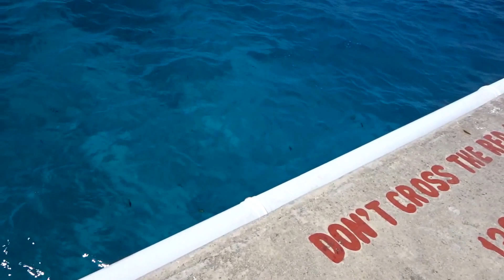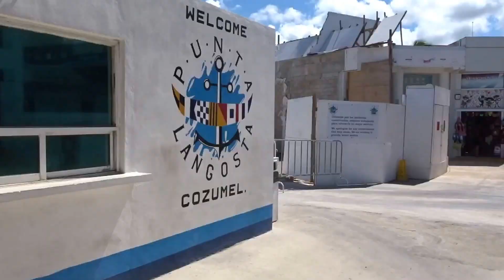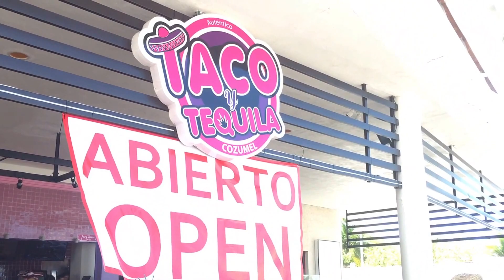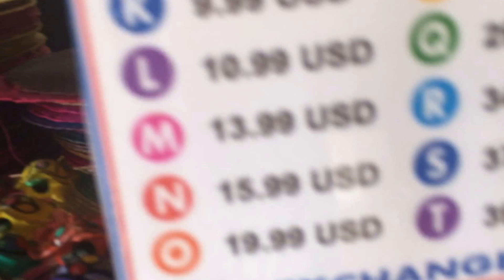Break Dancing: Electric Boogaloo Cozumel Style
Break Dancing: Electric Boogaloo Cozumel Style.  via YouTube Capture